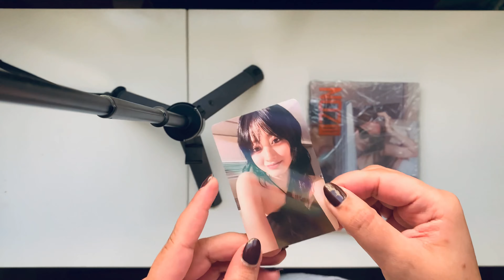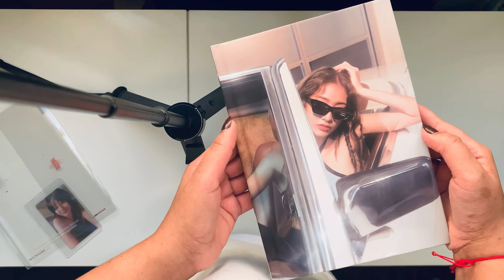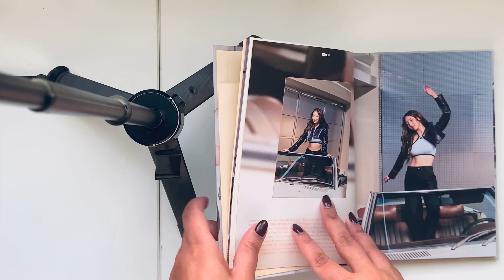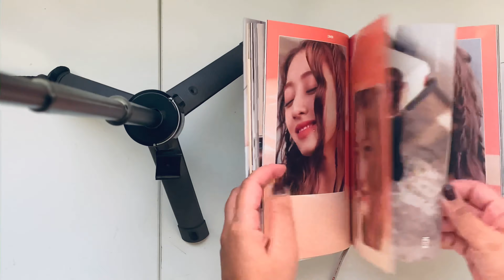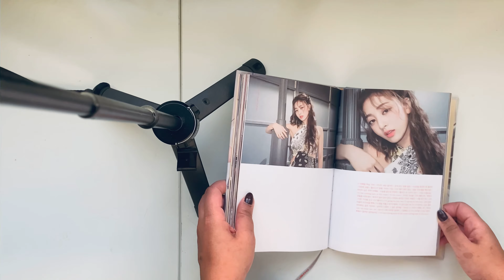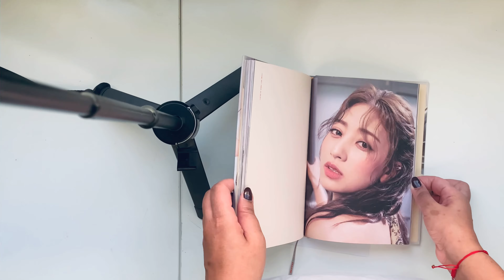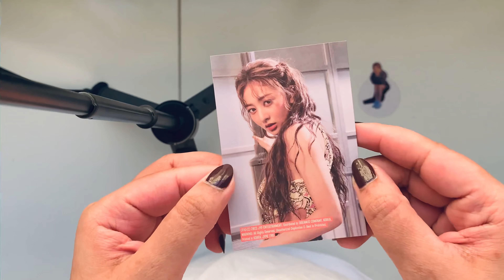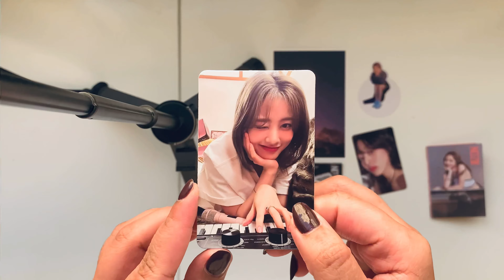فتح البوم جيهو (زون)Unboxing JIHYO album ZONE (Z ver.)